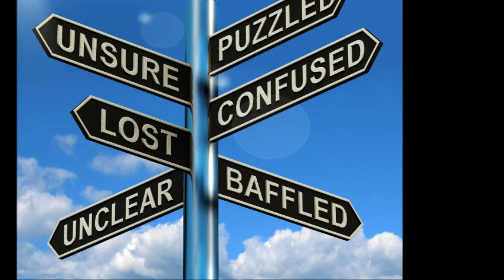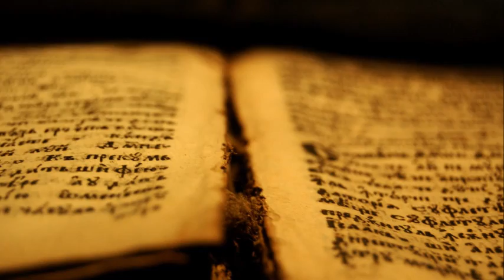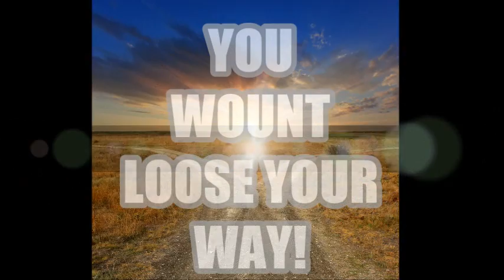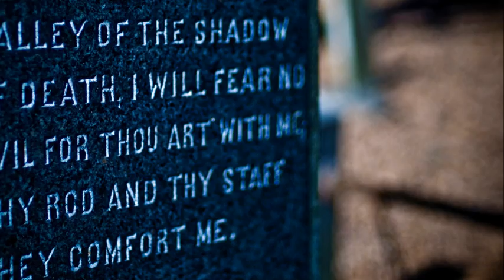Jatrix Dont loose your way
Artist Jatrix, with the song "Dont loose your way" from the album Zion train.